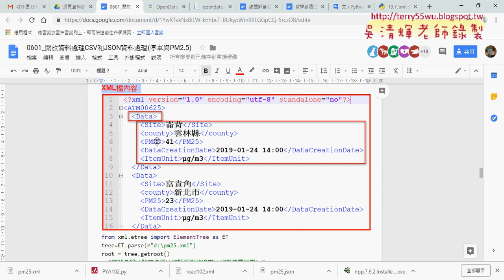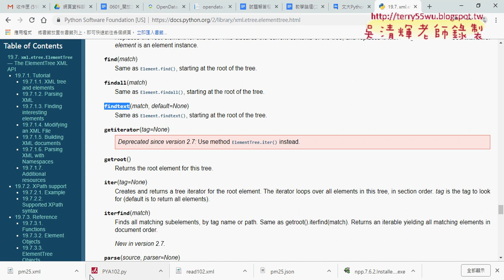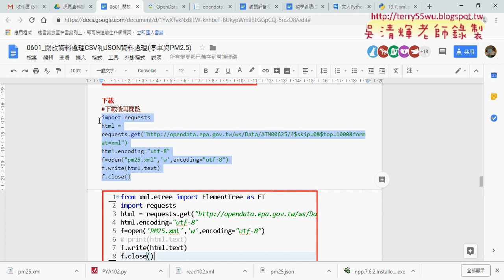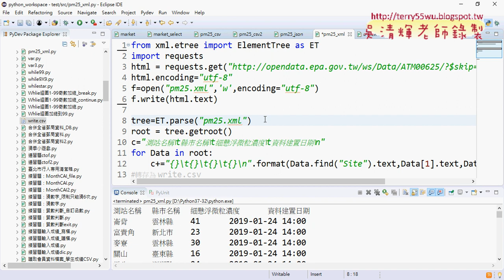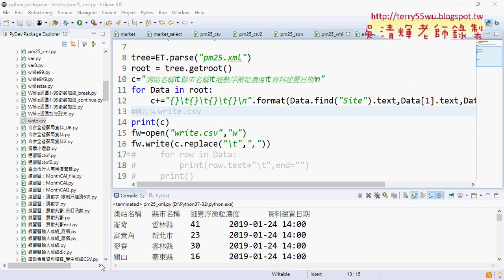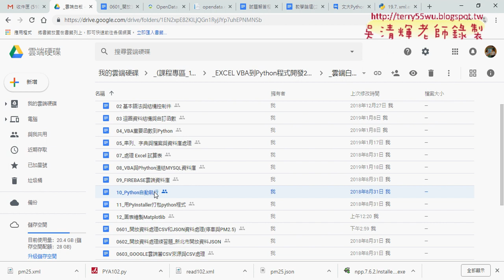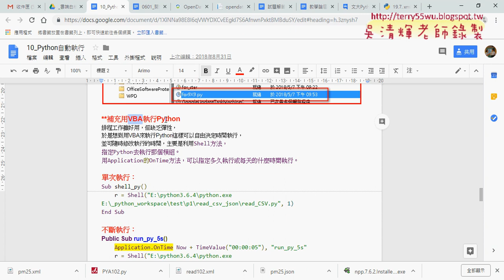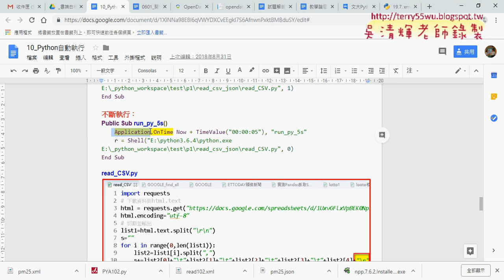07 將XML輸出與轉存為CSV